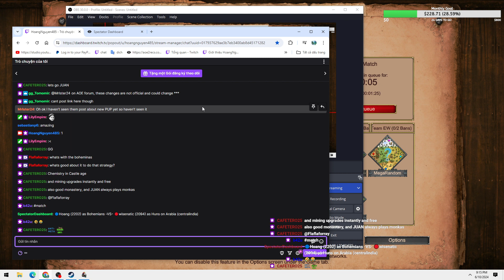Triple Monasteries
Agribank:
Nguyen Thi Hoang
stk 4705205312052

 Mod :
Anne_HK-Monk Pointer
Anne_HK-All Bush Trees With Grid Shadow
Anne_HK-Flower Bushes